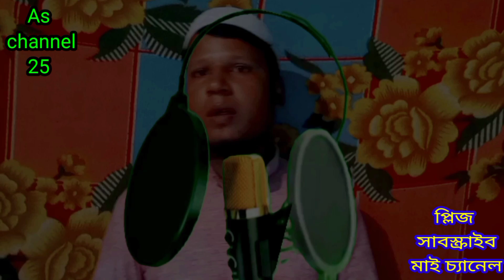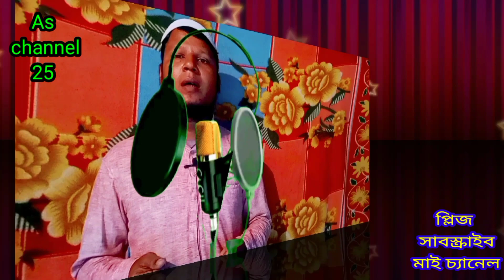আমার মক্কায় যাওয়ার তৌফিক নাই(Islamic bhagla gojol) হাফিজ আমজাদ আলী ভালো লাগলে As channel 25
আমার মক্কায় যাওয়ার তৌফিক নাই(Islamic bhagla gojol) হাফিজ আমজাদ আলী ভালো লাগলে As channel 25 সাবস্ক্রাইব করবেন নতুন নতুন ভিডিও সবার আগে পাওয়ার জন্য আর like comment share করতে ভুলবেন না আমরা নিয়মিতভাবে নতুন নতুন ওয়াজ গজল এবং কোরআন তেলাওয়াত আপলোড দিয়ে থাকি ধন্যবাদ সবাইকে

লেবেল=As channel 25

ক্যামেরা= হাফিজ আবু আনছার

শিল্পী= হাফিজ আমজাদ আলী

এডিট=হাফিজ আমজাদ আলী